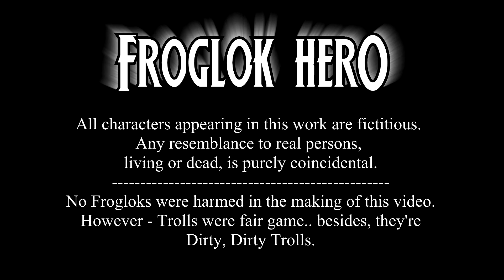EQ/EQ2 Froglok Hero Parody/filk music video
Premering at SOE Live on Aug 14th 2014 to a crowd of over a thousand Gaming fans, Froglok Hero bridges Everquest, Everquest II and Landmark in one music video.
Froklok's became a playable race in Everquest, and in Everquest II Frogloks became a playable race after a world event where players unlocked this ability
In Landmark, where players become artist and builders, Agurak created a huge Froglok statue to carry on the Froglok race into this new world.

Froglok Hero's lyrics was crafted by one of The Legion of Kithicor's guild members. We are looking for this person in order to properly give them credit.

We dedicate this music video to one little Froglok who was a hero in his own right, John Hoover known as RibbitRibbitt to many Everquest II players.

Remember to watch the credits for a Surprise Teaser for Everquest II !!